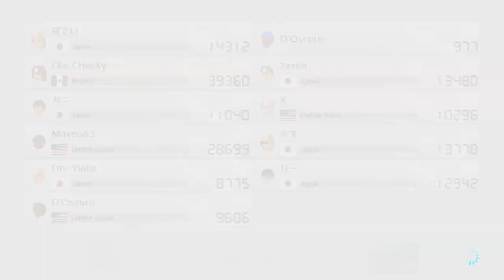Testing out AE, and 60fps!!! - Mario Kart 8 Deluxe (Online; as Daisy) Episode 84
This video is just a test, to how well After Effects and 60fps works.
From my point of view, it looks great, even when one of the races glitches out and the audio isn't synchronize... (Sorry about that, and for not uploading anything in days)
Speaking of... I'm trying to figure out how to get the audio back  synchronize with the video from when it glitches like that!
Other than that... let me know how the video came out to you!

Discord account... Maveo83#8160